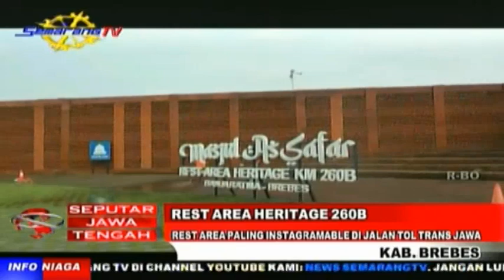REST AREA HERITAGE 260B - REST AREA PALING INSTAGRAMABLE DI JALAN TOL TRANS JAWA